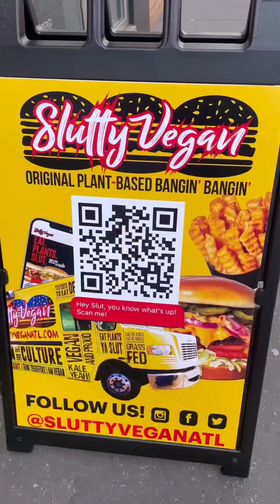My Top 10 Snacks of 2023